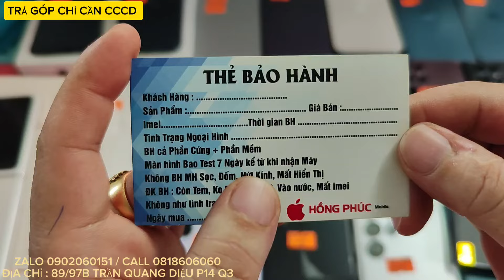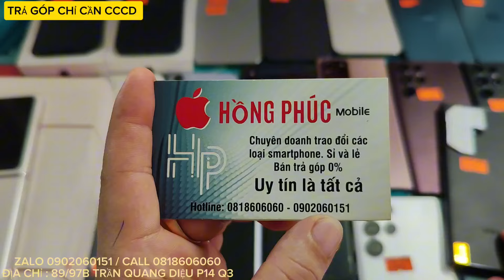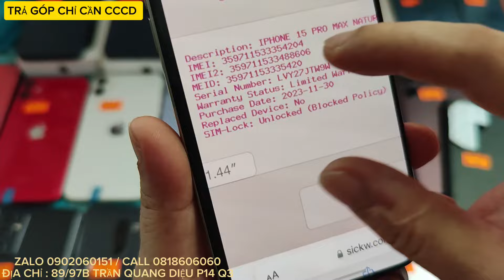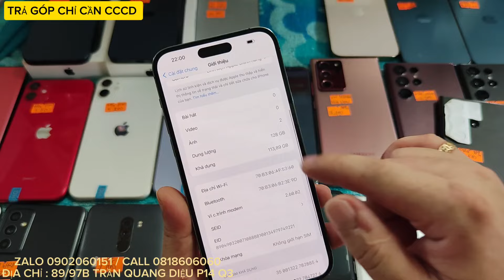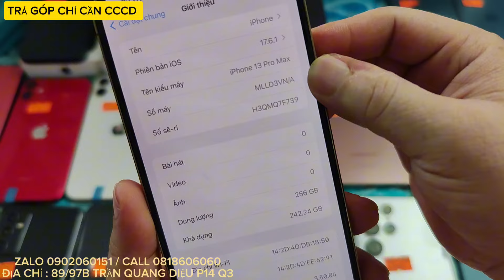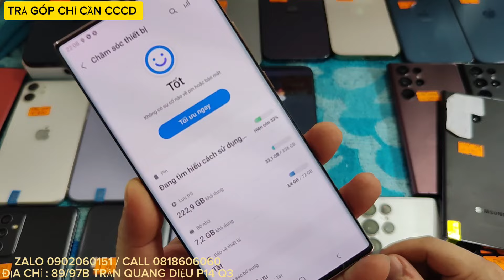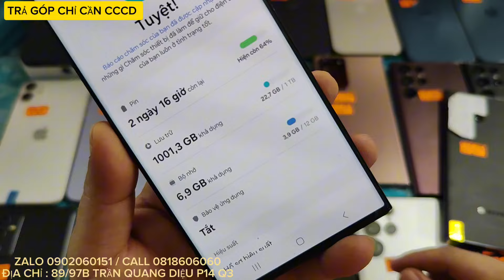17/8 : 15 Pro VN BH 12T 21,8Tr, 11 64G, XSM 512G, 13 Prm 256G, 12 Prm 256G, S23U 1T, S22U 512G, QT2.